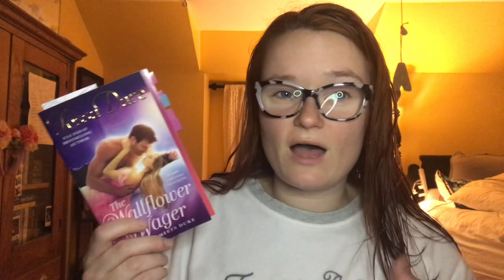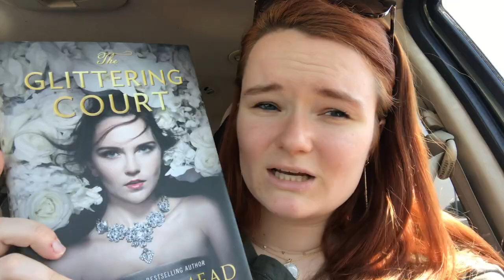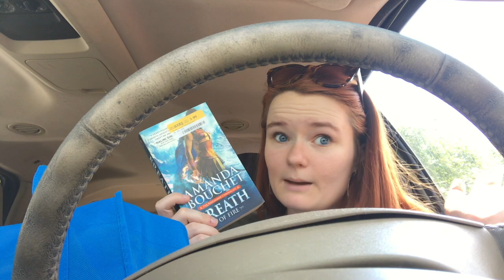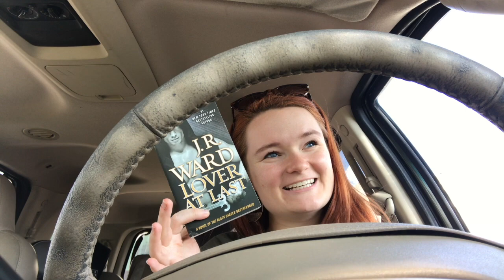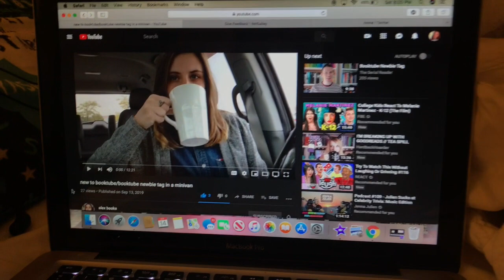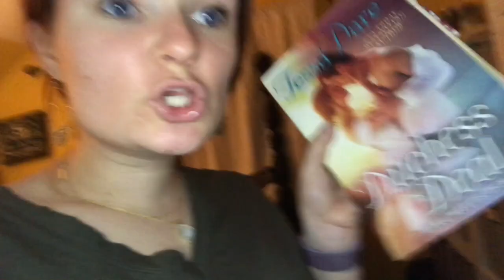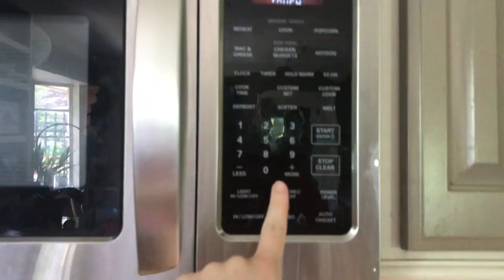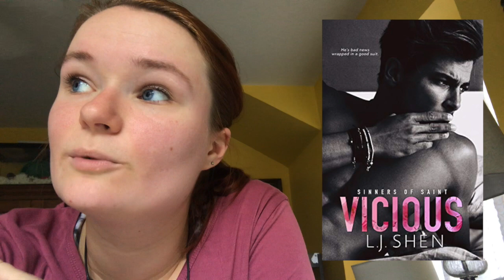14 books for 25 dollars! | weekend reading vlog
Hi yall!! Here is my most recent reading vlog!! I decided to unhaul some books, and haul some new books!
thank y'all so so much for watching, I loved yall!!

Booktube Newbies!

xoxo Averie